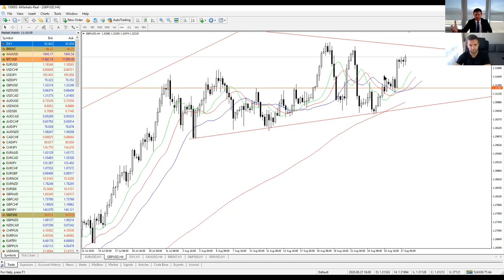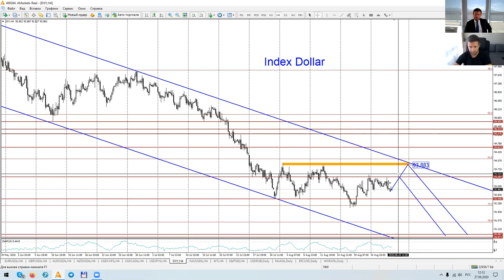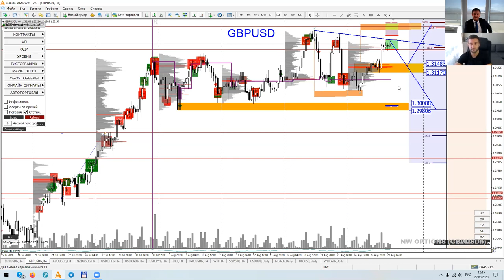Артем Деев vs Денис Ковач: торговые идеи по DXY, GBPUSD и EURUSD | AMarkets